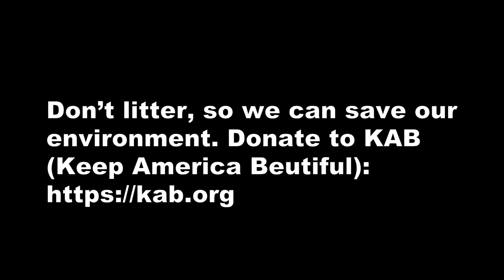Kael_U puppet pin PSA (no audio)